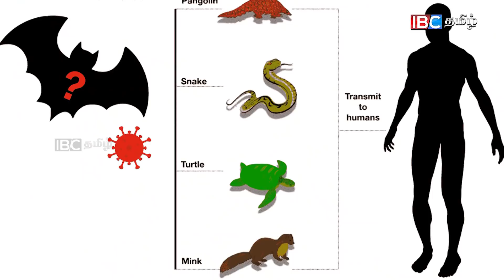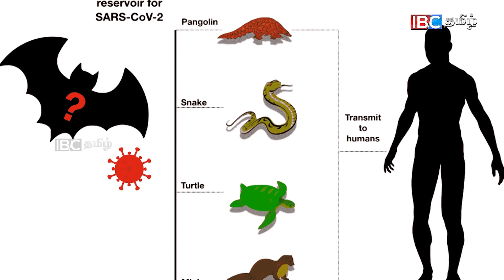மூன்றில் ஒருவர் இந்த நியோ கோவ்- வால் இறக்க வாய்ப்பு..?! | '1 in 3 Die' NeoCov | IBC Tamil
'1 in 3 Die': Wuhan Scientists Warn of New Coronavirus 'NeoCov' With High Death, Infection Rate, Says Report